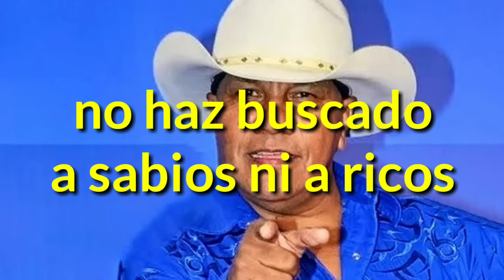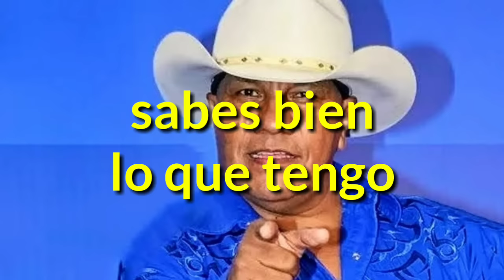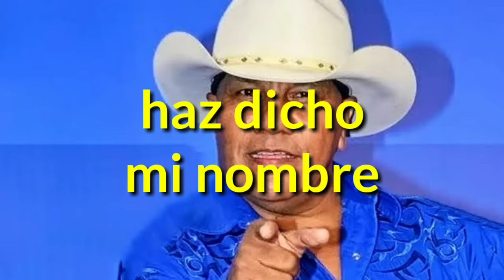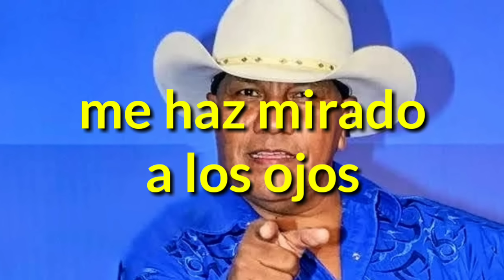Lupe Esparza - Pescador de hombres | Letra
!Ahora en HD¡

Cuate Music.